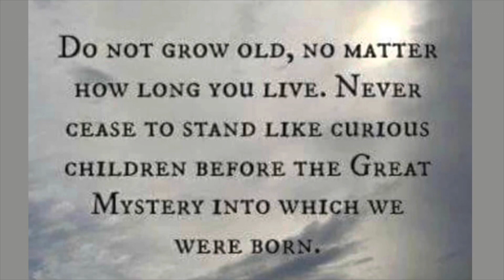BIRTHDAYS,BIRTHDAYS AND MORE BIRTHDAYS 4-27-23